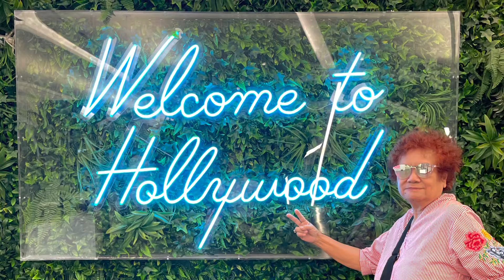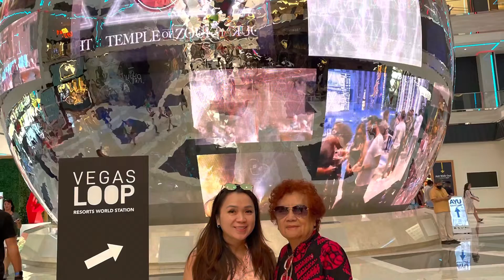Mom’s Visit LA & Vegas Sept 2022